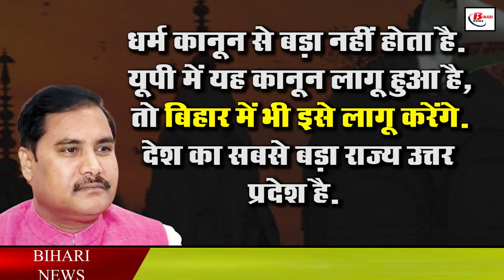बिहार पहुंचा लाउडस्पीकर विवाद, भाजपा नेता ने हटाने की दी चेतावनी तो CM नीतीश ने कही ये बात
The NDA government of Bihar is together to say, but as soon as a dispute starts, both of them stand in opposition to each other. Whatever the issue, the gap between these two is clearly visible. Something similar is happening regarding the loudspeaker controversy, now Bihar is also not good with the loudspeaker controversy echoed across the country, till now it was being seen on the newspapers and TV channels that the state of Falna has removed so many loudspeakers from its religious places. But in the past, its storm was also seen in Bihar, the statement of the Minister of Bihar Government to remove the loudspeaker in the hot summer has increased the mercury of the political streets of Bihar, let's know who has said what about this issue. ?